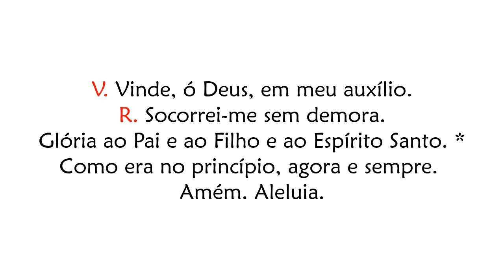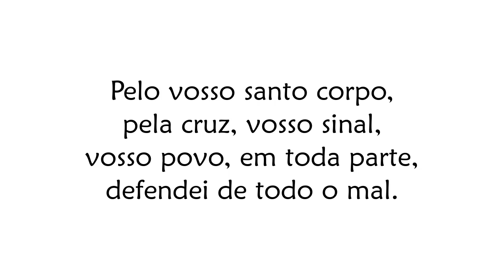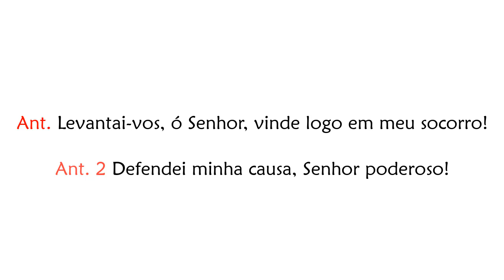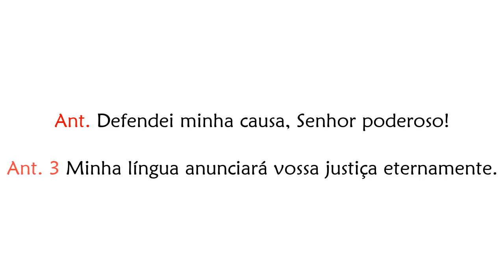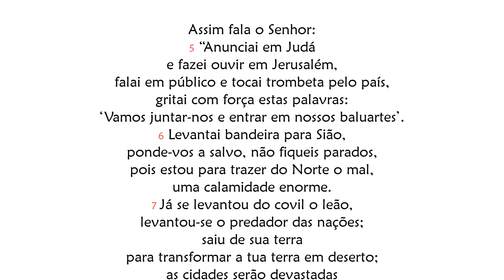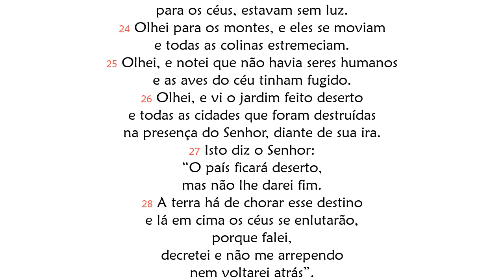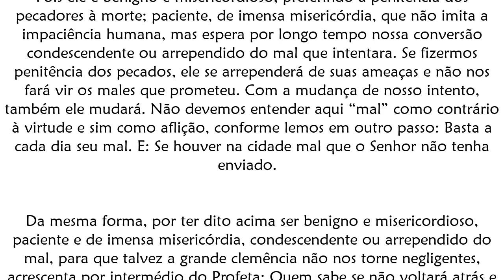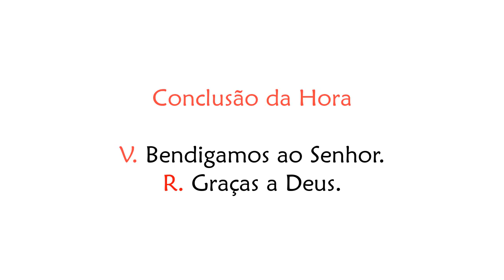Ofício das Leituras de Sexta-feira da 21ª Semana do Tempo Comum